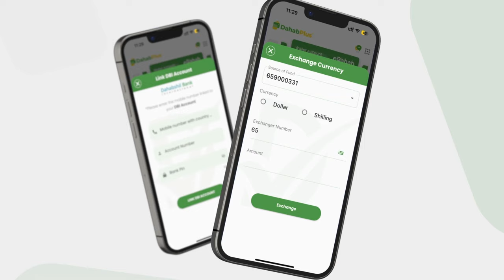Kulan looga tashanayey Aayaha beesha Habar-Nugaal islamarkaana lagu soodhaweynayey Nabadoon...